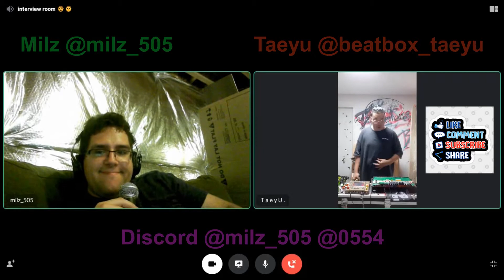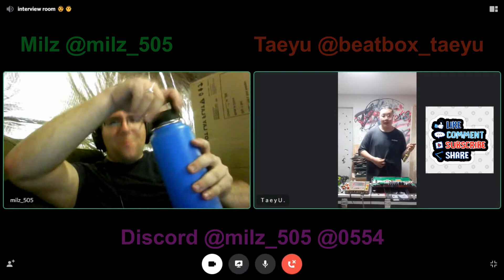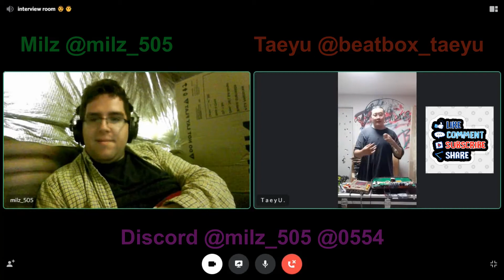Milz from America beatbox interview of Taeyu from SouthKorea - wear headphones! bbx #505